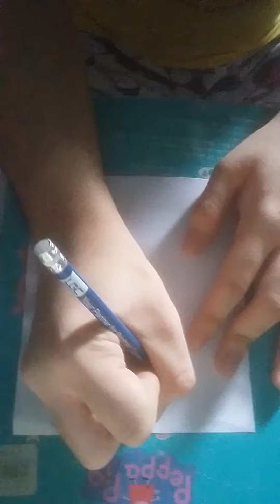How To Draw a Color Black easy